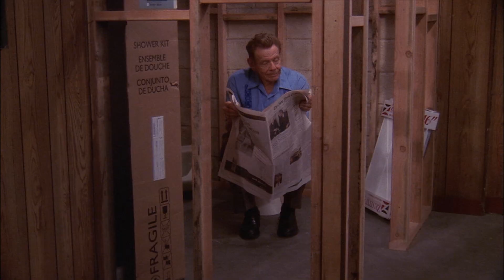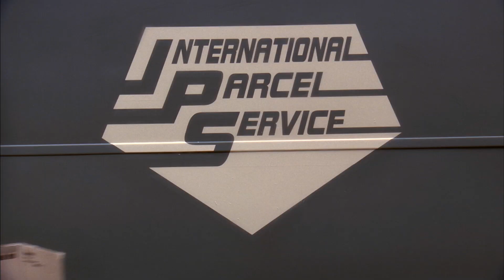King of Queens Re-Cut Classic Sitcom Intro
What if The King of Queens aired in the golden age of cheesy sitcom intros? It would probably go something like this!